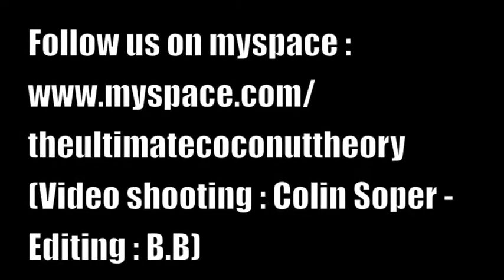ARPEGES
The track Arpèges played live by The Ultimate Coconut Theory at le Petit Medley (Montreal, CA.) on June 19, 2013